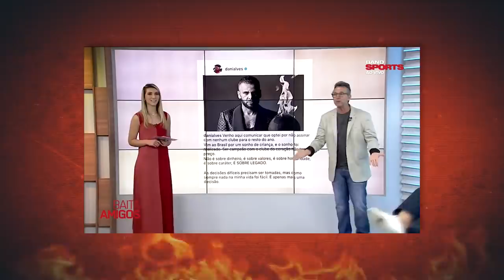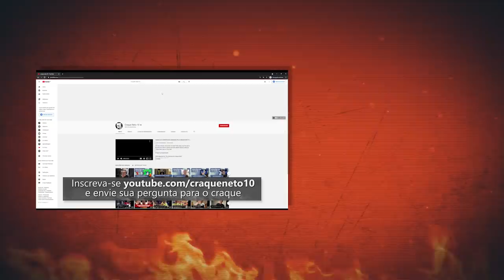NETO ESCLARECE TRETA COM EDÍLSON CAPETINHA | NETO RESPONDE #27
Fala, garotinho! Mais um NetoResponde está no ar, sempre dando moral a todos que me enviam perguntas. Hoje, eu respondo a questão mais desejada nos últimos tempos. Confere aí, seu oreiudo!